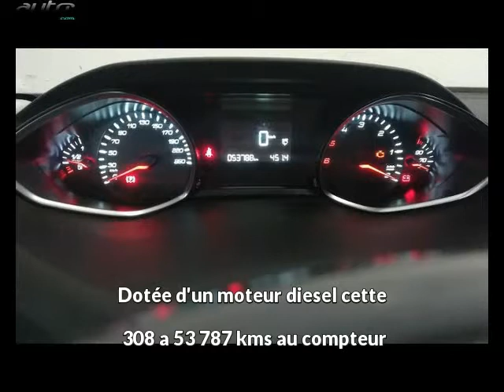Peugeot 308 occasion visible à Chambery présentée par Peugeot chambery